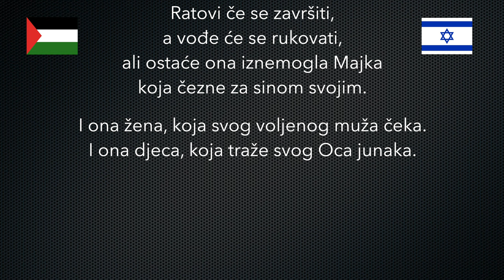Istok vs Zapad - Palestine vs Israel - Bogdan Počuča vs Javor Hristov - Novi Podcast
Naši večerašnji gosti su dva karaktera koja žive svoje sasvim normalne živote u Australiji i od kojih apsolutno ne zavisi budućnost nijedne grupacije gradjana, Pokazaće nam još jednom, nadam se, da se danas može komunicirati i polemisati na jedan civilizovan način, i iako suportnih stavova i uvjerenja- može se polemisati bez uvrijedljivih riječi ili daleko bilo - nekakvog fizičkog nasilja

Ni jedan ni drugi večeras ne podržavaju fanatičke postupke Izraela ili Palaestine, a pogoto ne stravičnih djela grupe Hamas, koja je 07. Oktobra napravila pokolj. Obojica žele pto skoriji prekid vatre i konačno rješenje ovog decenijskog žarišta.
Pa da ih čujemo…. 😁

__________ PODRŽITE NAŠ KANAL __________
Ako želite da nam pomognete, to možete uraditi na sljedeće načine:
🔹 direktnom donacijom, koju možete izvršiti tako što ćete kliknuti ovu $ opciju (u srcu) ispod svakog videa
🔹 reklamom na našim Žutim Stranama (odlična opcija za sve firme i djelatnike u Australiji)
Hvala unaprijed

__________ CHAPTERI __________
00:00:00 - Intro
00:03:27 - Bugarska u WW2
00:07:53 - Napad Hamasa
00:24:52 - Moguć preliv na Balkan?
00:28:22 - Bombe upozorenja
00:35:44 - Koliko košta zemlja?
00:46:51 - Drugi dio
00:58:26 - Odnos WestBank i Gaze
01:07:29 - Civili i Sirotinja
01:11:36 - Protesti po Australiji
01:15:45 - Kako se završava?
01:30:17 - Poklon

__________ ULOGE __________
💂Voditelj: Igman Čaušević
👨 Gost 1: Bogdan Počuča
👨 Gost 2: Javor Hristov

__________ PRODUKCIJA __________
🔹 Asistent: Milenko Milin 🎥
🔹 Džingle: DJ D3nZ0 🎹
🔹 Apple iMac 3.8 GHz 8/Core i7, 40GB
🔹 FinalCut PRO
🔹 Synology DiskStation DS920+
🔹 Seagate 40TB IronWolf Pro HardDrive

__________ MUZIKA __________
🔹 Artlist

__________ VIDEO OPREMA __________
🔹 Sony A6600 kamere x2
🔹 Sony ALPHA 7 Mark-4 kamera
🔹 GoPro Hero 11 kamera
🔹 GoPro Hero 9 kamera
🔹 GoPro Hero 7 kamera
🔹 Cannon wide lenses
🔹 Manfrotto MK290XT128RC Video glava tripodi x3
🔹 ZHIYUN Telescopic Monopod
🔹 DJI Ronin S3 Pro Gimbal
🔹 Elgato Green Screen MT
🔹 Desvies T3 Teleprompter

__________ AUDIO OPREMA __________
🔹 Rodecaster Pro Studio Mixer (za TRIP i STANICA podkaste)
🔹 Shure MV7 USB/XLR mikrofoni
🔹 Sennheiser HD280 PRO slušalice
🔹 Rode Boom Arms
🔹 Rode Wireless Go II (za BBN Vijesti)

__________ RASVJETA __________
🔹 Nanlite Forza 60B (Key svjetla)
🔹 Nanlite Soft Box Forza
🔹 Nanlite Eggcrate grid
🔹 Chauvet DJ Eve TF/20 LED
🔹 Male Nanlite RGB Pavo Tube
🔹 Velike Nanlite RGB Pavo Tube
🔹 Motorizovani turntable (za GoPro hero 9)
🔹 Motorizovani Zeapon Micro2 E800 slajder

______________________________   Ko sam ja❓  ______________________________
Moje ime je Igman Čaušević, a ovo je moja mala radinost, odnosno YT kanal IC Media.
Ovaj kanal je prije svega posvećen domaćoj komuni u Australiji. 🇦🇺
Direktni jedan-na-jedan intervjui sa ljudima koji su u Australiju došli sa naših prostora, njihovim specifičnim sudbinama, sjećanjima i iskustvima - možete naći u STANICA playlist. ✅

Intervjui su jedno izazovno iskustvo za mene, a i nešto u čemu ću, nadam se, vremenom biti sve bolji. Vidjećemo… 😁
Naš grupni podcast se danas zove NOVI podcast, dok se stari zvao TRIP.
Oba možete naći u njihovim odvojenim playlistama. ✅

BrisBane Vijesti (BBN) su usmjerene na sve novine koje se dešavaju u i oko naših komuna u Australiji. Povremene Vijesti, Sportske novosti i rezultati, novootvorena mjesta sa našim proizvodima, raznorazni tračevi i šta god nam padne u šake, biće na ovim Vijestima :) ✅

Hvala i mojim drugarima, koji mi s' vremena na vrijeme, pomognu pri snimanju.
(Denis Jonjić, Miša Milin, Angel Bogićević, Ognjen Vuksanović i drugi...)

Uživajte u našem materijalu i ostavite nam bilo kakvu sugestiju ili komentar ispod videa.
Hvala vam na izdvojenom vremenu ✅
Lijepo se ponašajte 😁
Igman
Copyright @ IC Media 2023.

✅ Epizoda: Istok vs Zapad - Palestine vs Israel - Bogdan Počuča vs Javor Hristov - NOVI Podcast